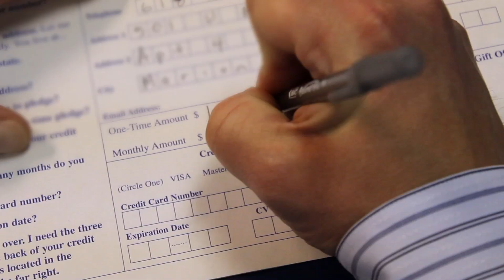Dorinda Clark-Cole - Partnership 2014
Tune in to the TCT Network anytime, day or night -- online, via your television set or through our (FREE) exclusive app, available on the Google Play Store and iTunes:

To watch exclusive, award-winning, inspirational and faith based programs.

Find out how to watch exclusive TCT programs in your area,